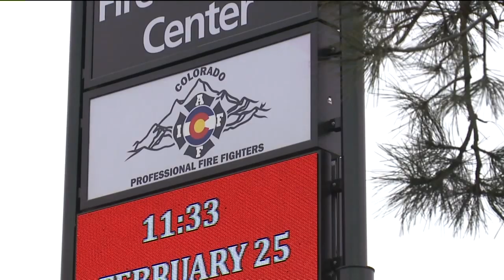Denver Fire Chief Eric Tade stepping down following actions that occurred at Firefighters Ball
Denver Fire Department Chief Eric Tade is stepping down. Tade tendered his resignation in a meeting with Mayor Michael Hancock on Monday. Lori Jane Gliha and Chris Koeberl report.